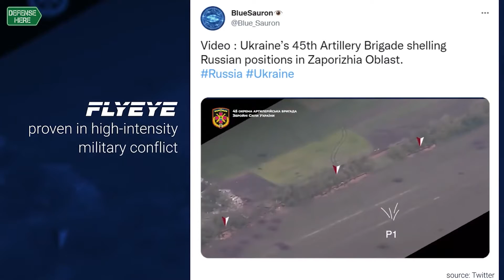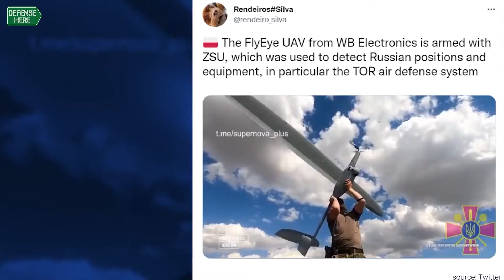Polish WB Group’s FLYEYE drones fly undetected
Remigiusz Wilk, WB’s Communications Director told Defensehere FLYEYE drones operate on “a system that is a multi-glider” which makes it a difficult target to destroy as radars “don’t detect” the drone.

Wilk pointed out that after Türkiye, WB Group has become the second largest UAV maker in Europe. Wilk explained that WB group “manufacture reconnaissance UAVs multitasking UAVs as well the loitering munitions, manufacturing of over 2000 in this year.” Nonetheless drone production is only 20 per cent of WB Group’s operation, noted Wilk.